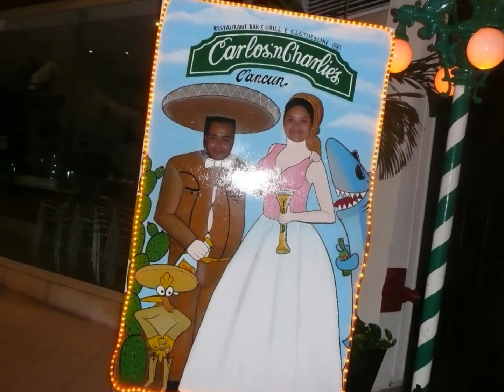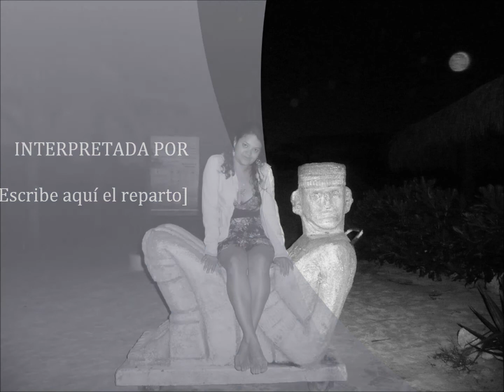Que me Quedes Tú - carajitos (Cover Shakira)